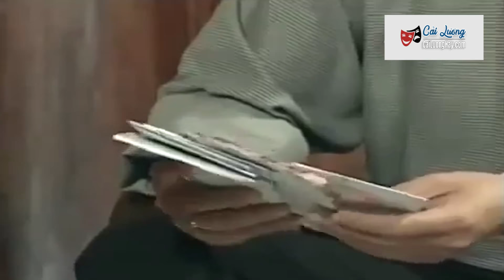Cải Lương Xưa : Nỗi Buồn Nhan Sắc - Trọng Phúc Mỹ Hằng Quốc Kiệt | cải lương xã hội tuồng hay Để Đời